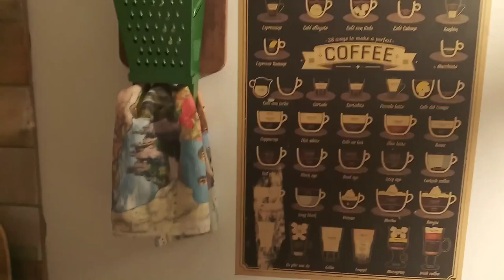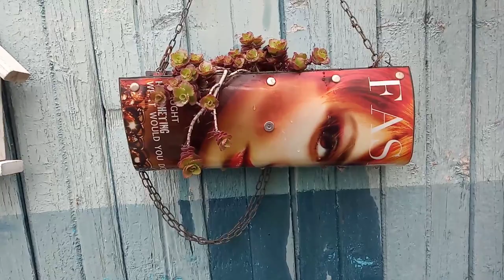VLOG👁‍🗨Крым 2021 Черноморское.Воскресенье! Хороший день,но....